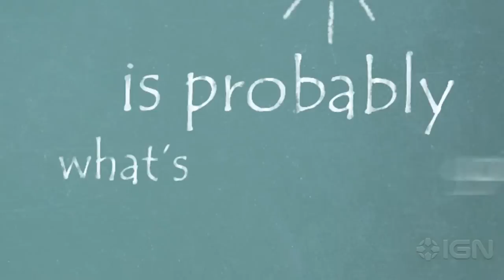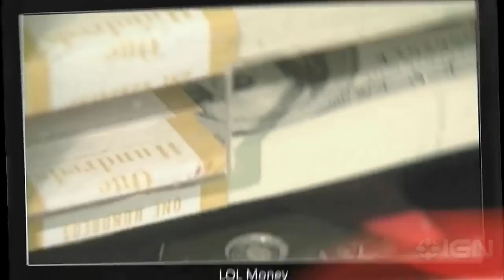JACE HALL (feat. YTCRACKER) -- 'LOL MONEY' MUSIC VIDEO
Jace Hall, the rapper & gamer behind I Play WoW, shows us that nerds make money. Get picked on because you're a video game geek? Wait until you roll up in your Rolls-Royce.

Lyrics:

(ytcracker and jace hall
coming with a little kneestyle ya heard me
knee style)
(lol money)
(lets go!)

:11
im the second most swaggerific alpha nerd
second only to sir william gates the third
see that now i get bullied and picked on
but one day ill explode these detractors like krypton

not attractive got spit on
big traks with the kit on
tired of being sh!t on whens im getting my crit on
in the end I'll be the one on the history page
cause nerd life will make me money like im johnny cage

:32
(chorus)

:53
hold up - is that a rolly on your arm? (jace)
ill make a double rainbow with this lucky charm (yt)

they said we couldnt make it rain though cali to chicago
but soon well make it rain out a murcielago
hop in the spaceship quick trip to cabo
pocket full of lettuce jeans fat like a taco (jace)

ivan drago - dumb bullies make us laugh
cuz soon we making money all this lol cash
were not beggin - well get these billions carl sagan
living like bond but were starred not shaken (yt)

catch us in the clubs with the wrist bands (jace)
fortune 500 from the 4chan (yt)

1:26
lol money
money lol etc

1:48
heres a little story i gots to tell
about a nerd on a comp who did it well
does that story ring a bell?
only every rich guy on the forbes list, pal
yo the names ytcracker and im here to say
i love silicon pebbles in a unique way
i got a pocket full of stones like ugk
i got a pocket with an iphone ringing all day

finna get paid so turn the page like a knob
im sick but ill never die im the nerd rap steve jobs
stacking pixar money all the sick star money
social networks zuckerberg quixstar money
play the guitar sonny like i play this mailer
pull off and hammer on the internet tim taylor
tool man oooh man look at the chrome wheels
thats the function of a nerd mailing penny stock deals

2:31
lol money
money lol etc

2:53
I'm   jace - born in the projects of new york
moms took me to Cali with no child support
half white half black haters called me "the static"
while video games made moms call me "the addict"
Uncool at school so nerd was my label
so I hid my face behind comic book fables
now I'm geek chic iconic,  just like tony stark
stan lee on speed dial while haters jump the shark

hit producer of beats shows and video games
write code kick ass and is ace of all trades
roll with celebs and push whips exotic
NERD LIFE - LOL money - drop it

3:26
lol money
money lol etc